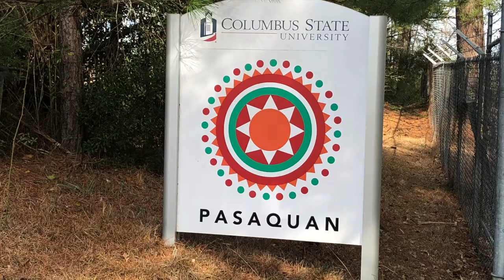Pasaquan in Georgia